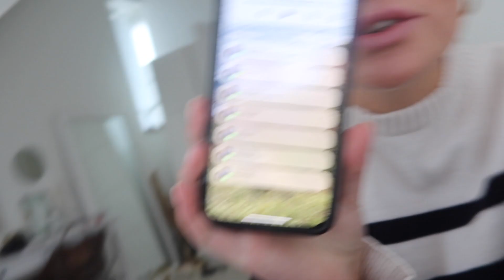Bali in mijn eentje geboekt, Fleur's Bday lunch, kleding uitzoeken & NAKD haul! - Rosa Sofia